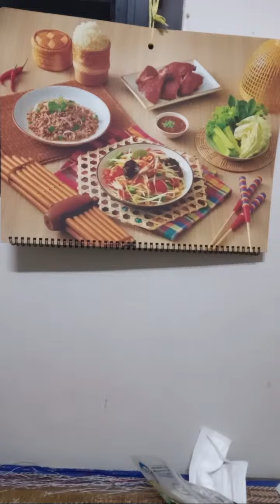ไฮไลต์ 1:18:35 - 1:23:35 จาก ป้าเดือนถ่ายทอดสด!#🙏❤️👍🇹🇭สวัสดีค่ะพี่น้อง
อุดรบ้านเฮา#🙏❤️🇹🇭👍สวัสดีค่ะพี่น้องขอกำลังใจไปต่อค่ะ เก็บทรัพย์เก็บเหรียญค่ะ ขอบคุณที่ให้การสนับสนุนด้วยดีตลอดมาค่ะ ขอบคุณทุกคอมเม้นค่ะ ขอบคุณทุกการติดตามค่ะ ขอบคุณเพื่อนเก่าและเพื่อนใหม่ค่ะ อวยพรให้มีแต่ความสุขความเจริญตลอดไปนะคะ hello everyone for watching thank you so much